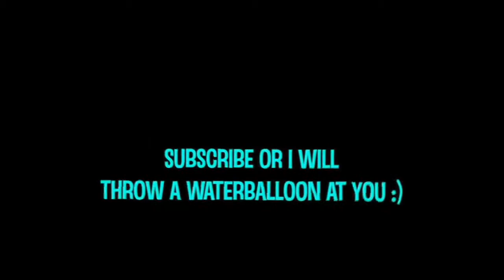Trowing Water Balloons At People prank 2